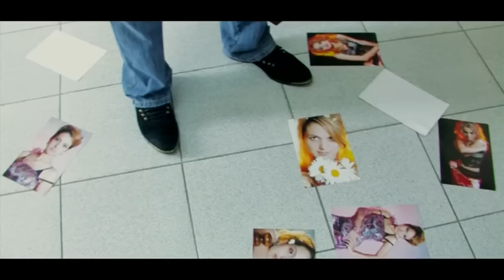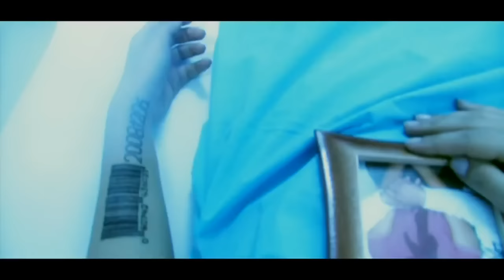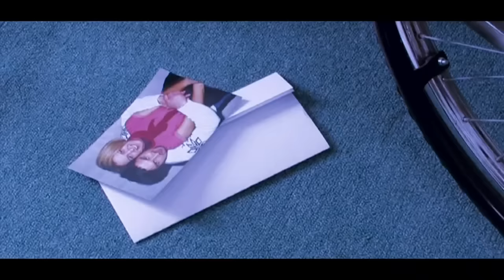Nilufar Usmonova - Aybim sevganim | Нилуфар Усмонова - Айбим севганим